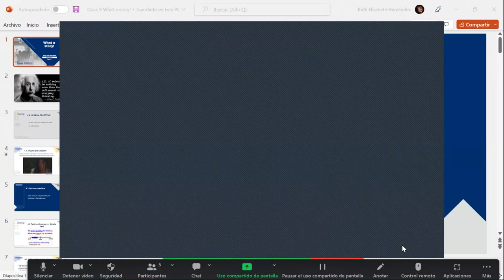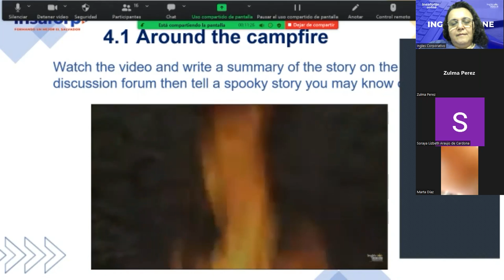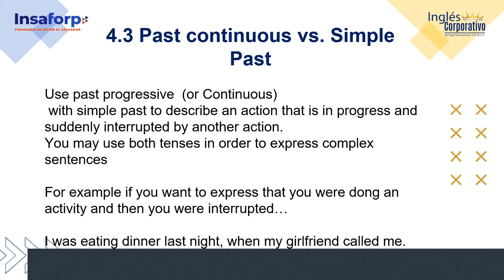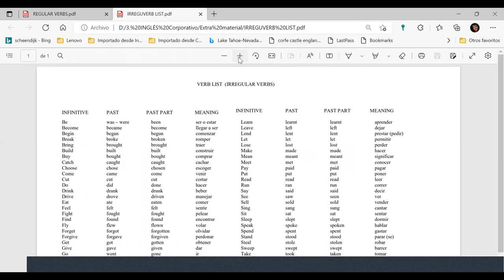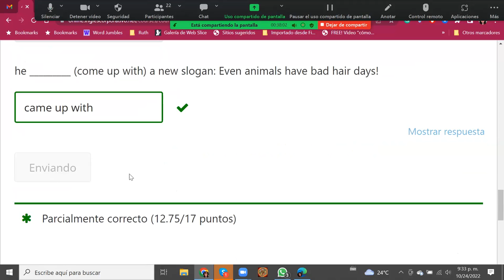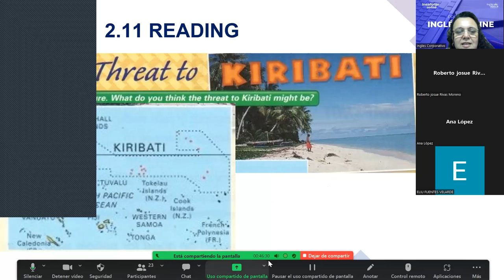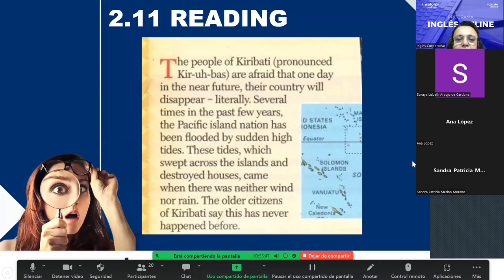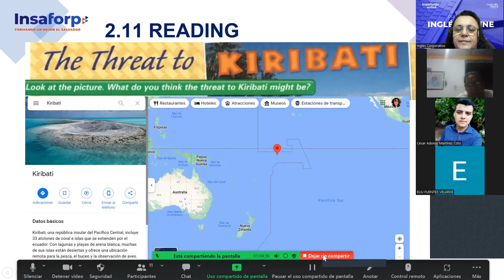Inglés Corporativo-24/10/2022-What a story!